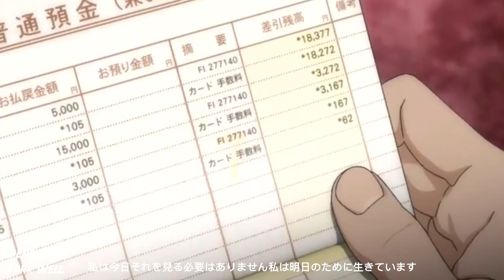Farr Well - Depression「 Welcome to the N.H.K Tribute 」N・H・Kにようこそ!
曲名 (Song): Depression
ギタリスト名  (Artist): Farr Well
生産者名 (Producer): Katrah-Quey

アニメ (Anime): Welcome to the N.H.K ( N・H・Kにようこそ!)
作家 (Writer): Tatsuhiko Takimoto (滝本 竜彦, Takimoto Tatsuhiko)
イラストレーター (Artist):  Kenji Oiwa (大岩ケンヂ, Ōiwa Kenji)